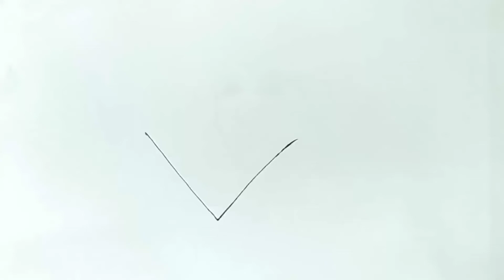Jai Bheem Drawing From V Latter| Easy Drawing | Creatbyaftab#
Drawing
Easy drawing
Ambedkar drawing
Jai bheem drawing
Chhota bheem drawing
Surya drawing
Simple drawing
Chhota bheem easy drawing
Surya drawing step by step
Br Ambedkar drawing
jai bheem poster drawing